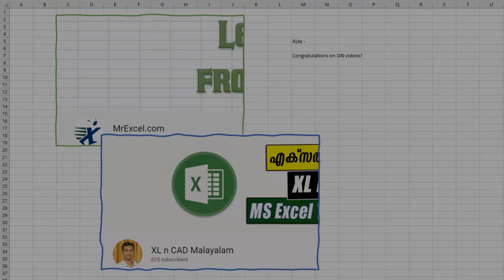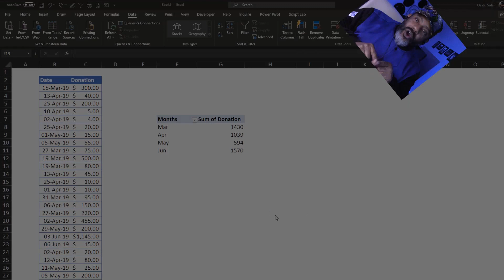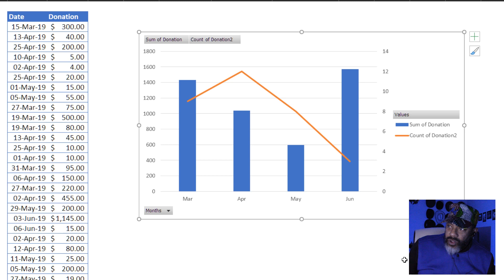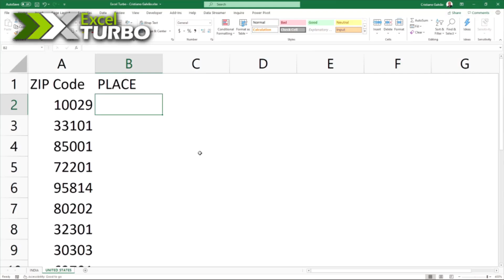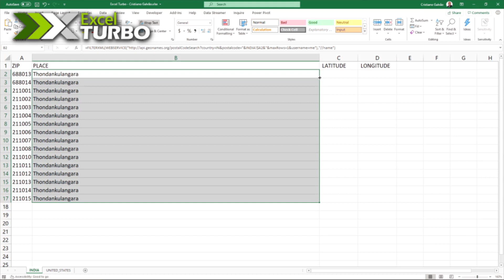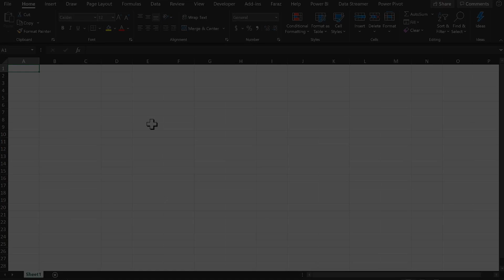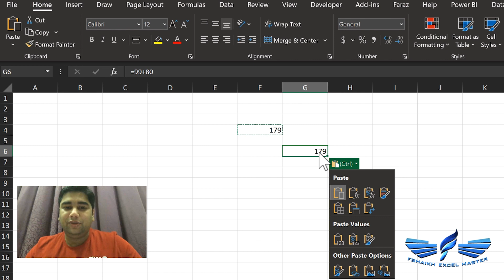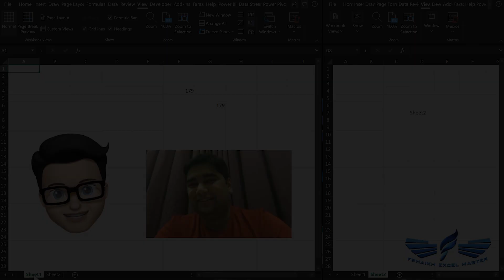Tips & Tricks from Excel Gurus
100 വീഡിയോസ് കംപ്ലീറ്റ് ചെയ്തതിനോട് അനുബന്ധിച്ച് ലോകത്തിലെ ഏറ്റവും  പ്രശസ്തരായ അഞ്ച് എക്സൽ ഗുരുക്കന്മാരാണ് ആശംസകൾ നേർന്നു കൊണ്ട് വീഡിയോ അയച്ചു തന്നത്. Bill Jelen, Oz du Soleil, Cristiano Galvao, Mynda Treacy, Faraz Sheikh എന്നീ എക്സൽ ഗുരുക്കന്മാരെ അവതരിപ്പിക്കുന്ന വീഡിയോ.

Video no. 101 - Special Edition featuring Excel Gurus Bill Jelen, Oz du Soleil, Cristiano Galvao, Mynda Treacy & Faraz Shaikh

📊 Think Like an Analyst: Books That Helped Me
📚 Mind-Opening Reads You Can’t Miss